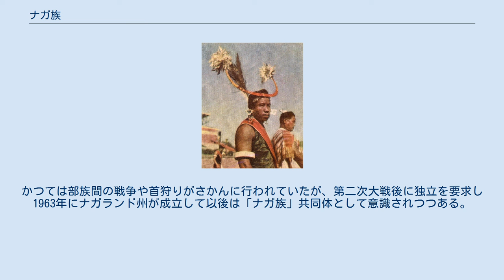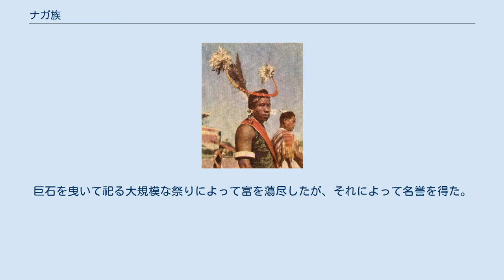ナガ族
ナガ族（Naga）はインド北東部、ミャンマー国境上に沿うナガ丘陵のナガランド一帯に暮らすモンゴロイド系の民族。
チベット・ビルマ語派系の言語を話す。
 ナガとは、この部族がつける耳飾のことで、発音は似ているが、「蛇」を意味するナーガとは無関係である。
 23部族で構成される。
 アンガミ・ナガ部族 アオ・ナガ部族 en:Chakhesang Naga en:Chang Naga en:Khiamniungan en:Konyak people ロタ・ナガ部族 en:Pochury en:Phom Naga en:Poumai Naga レングマ・ナガ部族 en:Rongmei Naga en:Sangtam Naga スミ・ナガ部族 en:Mao Naga en:Zeliang en:Yimchunger en:Zeme Naga en:Liangmai Naga en:Nocte people en:Tangsa people en:Tutsa Naga en:Wancho Naga ナガ族の戦士（1960年） 文化形態としては複合巨石文化にあたる。
かつては部族間の戦争や首狩りがさかんに行われていたが、第二次大戦後に独立を要求し1963年にナガランド州が成立して以後は「ナガ族」共同体として意識されつつある。
政治形態としては北部のコニャックは首長制、南部のアンガミは民主制をとり、北部の首長は一夫多妻であった。
各村には首狩りの知識を得るための若者宿が設けられ、祭りに使われる大きな木鼓も保存していた。
ロタ族は船形の屋根の家に住み、大家族で構成されていた。
 焼畑農業を主とし米、アワ、トウモロコシなどを主とし、３～４年の周期で耕作地を移す。
集落は丘陵尾根に多数の家屋を密集して営まれる。
また家畜としてミトン牛の飼育を行う。
ミトンは祭りで供犠された。
近年は観光化に力を入れるようになり、毎年、12月にコヒマの近くでサクラニ祭りが開催され、多くの観光客でにぎわうようになった。
 元々は山、森、岩などを崇拝対象にしており、部族の相互が首狩りを行っていた。
村は戦闘に備えて山上にある。
首狩りは若者が一人前になるためのイニシエーションであり、成功すると結婚が許された。
勇者の証として刺青が施され、首の形のペンダントを胸から下げた。
首が村にもたらされると力が満ちるとされた。
巨石を曳いて祀る大規模な祭りによって富を蕩尽したが、それによって名誉を得た。
米国人によるプロテスタントの宣教の影響によって、2001年現在ナガ族の約90％がキリスト教徒となっている。
各村にキリスト教会が建てられている。